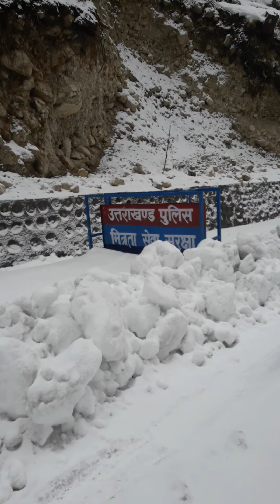himalayan yogi life(5)